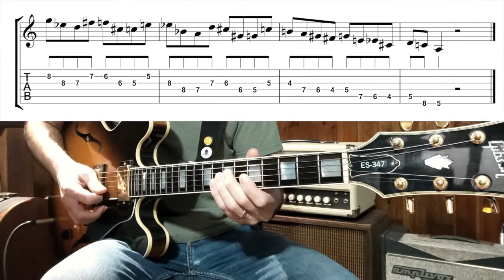Chromatic Approach - 11 pentatonic phrases and how to play them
This video's not meant to be an educational one, it's just me sharing some ideas on how to use chromatic approaches for melodic phrasing. The main structure is very familiar to every guitar player: A minor pentatonic in second position. Hope somehow this can be useful. Have fun!

My dear friend and master Gabriele Orsi has some cool videos about pentatonic on his You Tube channel and a brand new educational book.